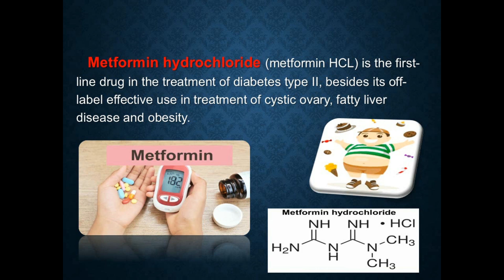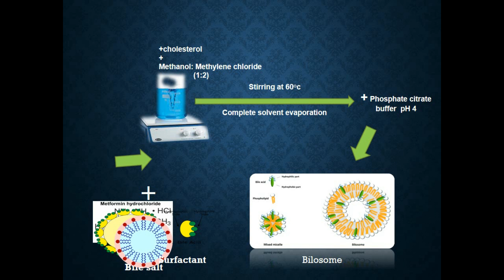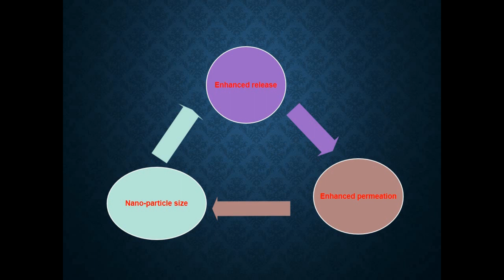Metformin HCL Bilosomes as a Transdermal Nanocarrier - Video abstract [ID 345505]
Video abstract of an original research "Evaluation of Metformin Hydrochloride Tailoring Bilosomes as an effective Transdermal Nanocarrier" published in the open access International Journal of Nanomedicine by Heba F Salem, Adel A Ali, Amani A Elsisi et al.

Introduction: Metformin hydrochloride (metformin HCL), a first-line drug treating diabetes type II, was known to cause severe gastritis, so seeking a non-oral dosage form was the new trend. Bilosomes are bilayer nano-vesicles of non-ionic surfactants embodying bile salts. In our study, bilosomes were investigated as an acceptable novel carrier for active targeting transdermal delivery of metformin HCL, circumventing its side effects.

Methods: Twelve bilosome formulations were prepared with solvent evaporation method with slight modification according to a 31 .22 full factorial design, and the optimized formulation was determined using Design -Expert 13 software (Stat-Ease, Inc., Minneapolis, Minnesota, USA) studying the effect of surfactant and bile salt types on the entrapment efficiency (EE), vesicle size (VS), polydispersity index (PDI), zeta potential (ZP), percentage of drug released within 24 h (R), and flux of drug permeated within 6 h (Jss) of vesicles. In addition, the optimized formulation was further evaluated to Fourier-transform infrared spectroscopy (FTIR), deformability index (DI), and transmission electron microscope (TEM) to ensure bilosomes formation, elasticity, and spherical shape, respectively.

Results: The resulting vesicles publicized EE from 56.21% to 94.21%, VS from 183.64 to 701.8 nm, PDI values oscillating between 0.33 and 0.53, ZP (absolute value) from 29 to 44.2 mV, biphasic release profile within 24 h from 60.62 and up to 75.28%, and permeation flux enhancement (198.79&ndash; 431.91 ng cm &minus; 2 h&minus; 1) in comparison with the non-formulated drug (154.26 ng cm &minus; 2 h&minus; 1). Optimized formulation was found to be F8 with EE = 79.49%, VS = 237.68 nm, ZP = 40.9 mV, PDI = 0.325, R = 75.28%, Jss = 333.45 ng cm&minus; 2 h&minus; 1 and DI = 6.5 with spherical self-closed non-aggregated vesicles and non-superimposed bands of its components in the FTIR.

Conclusion: Overall results showed that bilosome incorporation of metformin HCL improved permeation and offered a new nano-carrier for active transdermal delivery.